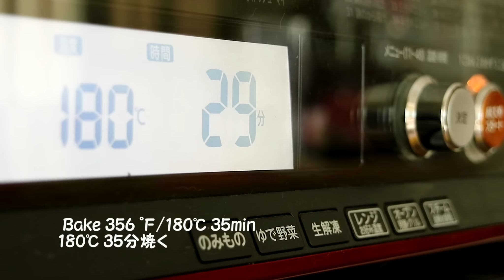Raspberry & white chocolate Butter cake 丸い型で焼くラズベリー&ホワイトチョコバターケーキ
Raspberry and white chocolate butter cake
luxurious cake that you can bake by just mixing the ingredients！
12cmの丸型でバターケーキを焼いてみました。
ころんとした形の焼き上がりは四角のパウンドケーキにはない可愛らしさがあります。
100円ショップの丸型で十分に美味しいバターケーキが焼けますので、ぜひ作ってみてください。
また、焼き上がり後の熱い内にシロップを打つとよりしっとりと美味しいケーキになります。
今回はセミドライラズベリーを使いましたが、好きなドライフルーツを加えてももちろんokです。
色んなものを混ぜて好きな味を見つけてください^^

【Ingredients】12cm round Cake Pan
40g White chocolate
70g  beaten egg
75g  Granulated sugar
75g Melted butter
75g Cake flour
50g Semi-Dry Raspberries

【材料】 12cm丸型
ホワイトチョコ  40g
溶き卵  70g
薄力粉 75g
セミドライラズベリー 50g
*シロップ
ラム酒　20g
水　10g
砂糖　5g
(鍋に水と砂糖を入れて火にかけ、砂糖が溶けたら火を止めてラム酒を加えて冷ます)
焼き上がったバターケーキが熱い内に刷毛で表面に塗る。
*バターケーキは粗熱が取れたらビニール袋に入れる。
焼いた翌日より2-3日で食べきってください。